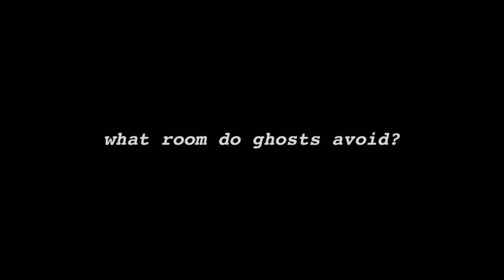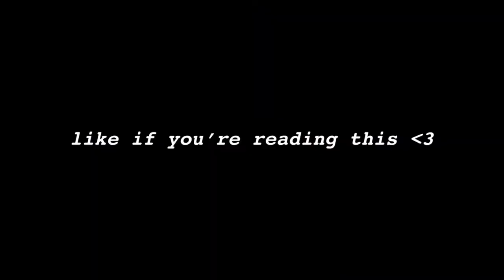If You Click This, Just Be Prepared 🙃